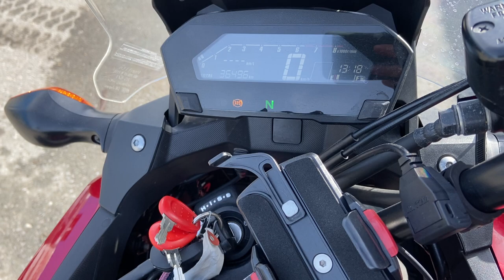No. B10483 HONDA NC750X ABS